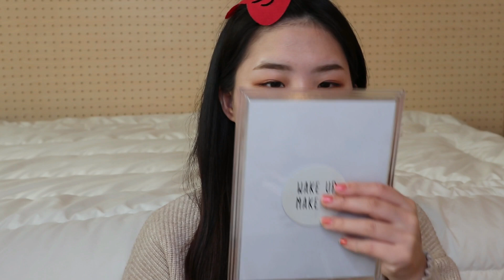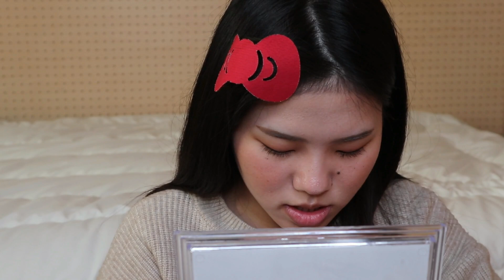【実践編】雑談しながら韓国トレンドメイクに挑戦してみた！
みなさんお疲れさまです、はっちょこです！

今回はこの前左のえりなが出した「トレンド韓国顔になれる方法まとめ」のやり方で右のえりなにメイクを実践してもらいました〜〜

超久々の2人の動画で楽しく撮影しました❤︎
いつも通りゆるゆるですが、ぜひ最後までご覧ください！